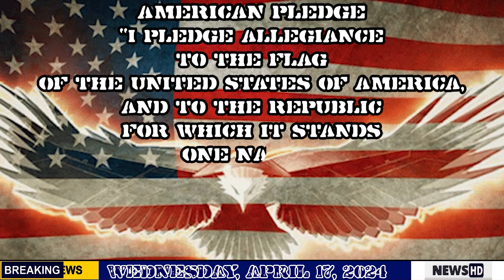041724 WPHS NEWS MORNING ANNOUNCEMENTS